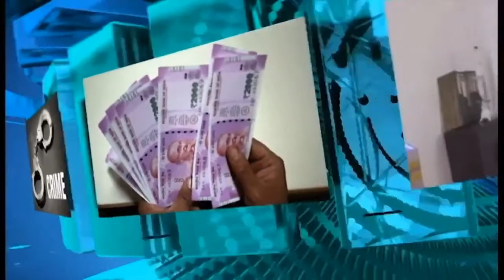పోలీసులు ఎవరినైనా అనివార్యమైతేనే అరెస్ట్ చెయ్యాలి | అలహాబాద్ హైకోర్టు తీర్పు | Janatha Adalath